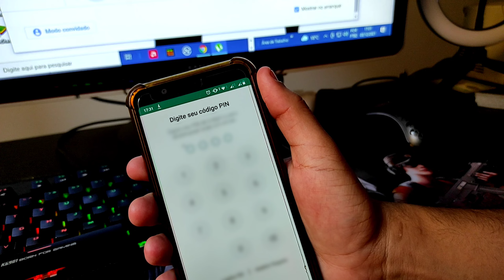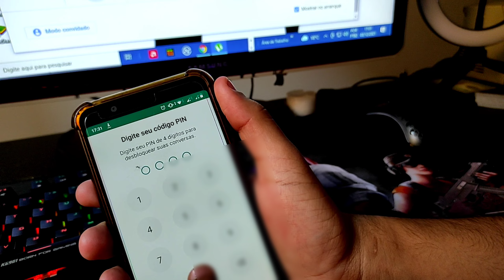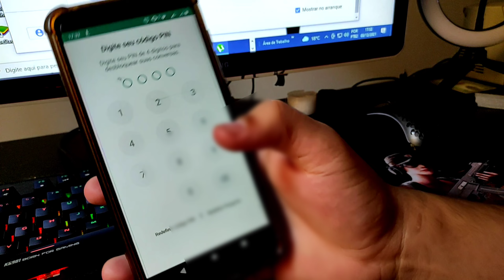VOCÊ ESTA SENDO ENGANADO 💔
poucos sabe desta função secreta dos whatsapp modificador, descubra agora Neste vídeo se vc está sendo enganado...

cooperação,contratos profissionais  Instagram: @st_super1m